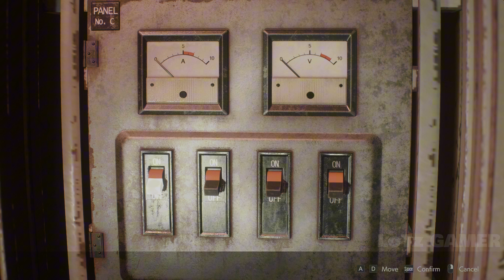Leon save Ada wong |Resident Evil 2 Remake| [4k HDR]gameplay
Enjoy this video .

*Cover topic
The lotz yt resident evil2
RE2
resident evil